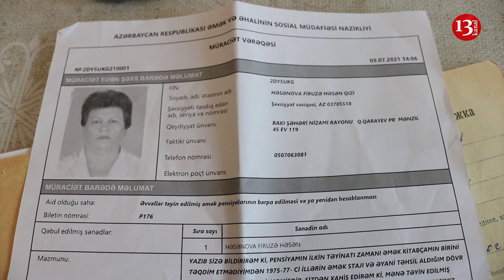"XƏSTƏ Dərmansız necə yaşasın?, SAHİL BABAYEVİN MƏQSƏDİ MƏNİ ÖLDÜRMƏKDİR"-DOST Mərkəzindən ŞİKAYƏT